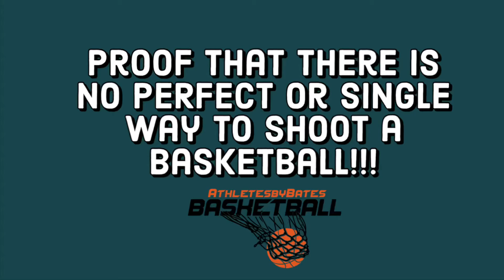Proof that there is no ONE way to shoot a basketball!!!!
What truly matters is consistency, follow through, exploding vertically and repetition. You have to find what’s comfortable to you and master that. When practicing only count shots that are nothing but net. Start close and keep moving further out. If at first you can only make 10 nothing but net out of 100 then that means you have a lot of improvement ahead of you.

Channel: NBA 30 VIDS is a shooters dream come true. Idk how that channel doesn’t have more subs but they should!!! All the footage was from their many videos. Go SUB! Their videos have all angles for each shooter.